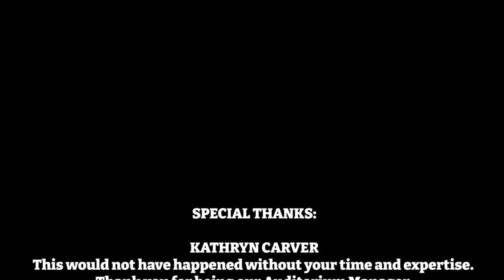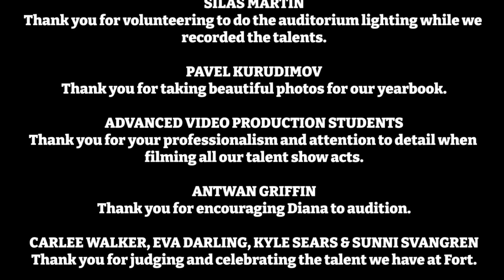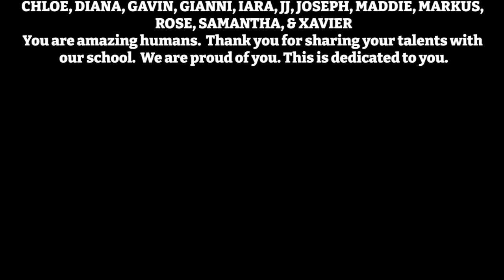2022 FVHS Talent Show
There are so many talented students at Fort Vancouver High School Center for International Studies.